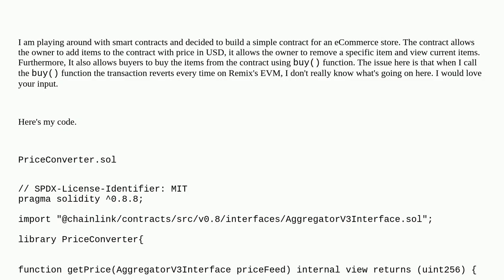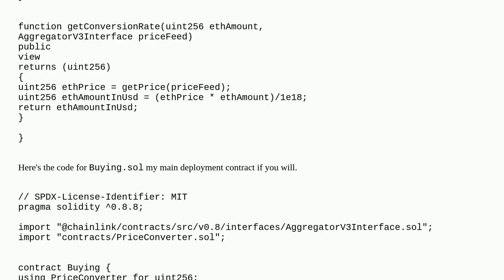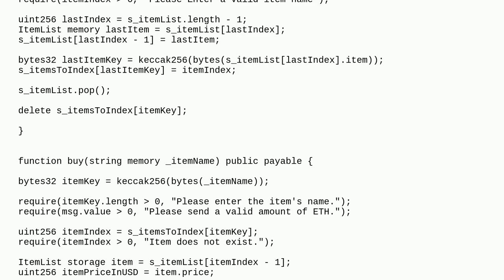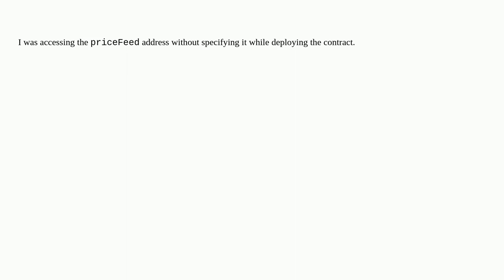Ethereum: Payable function issue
Payable function issue

A special thanks goes out to the community

  chainlink payable